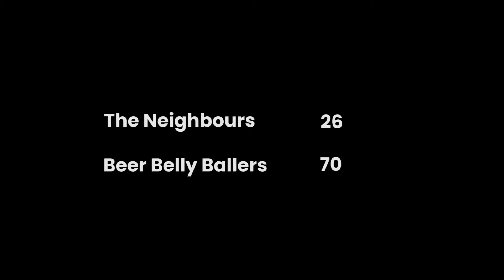Union League Swish Division - The Neighbours vs Beer Belly Ballers